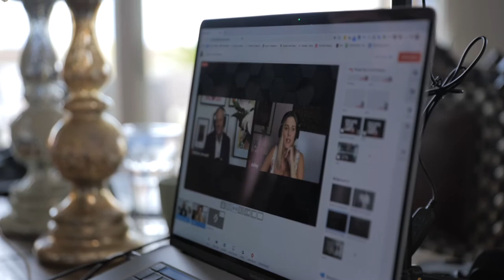Ashley James: Positivity, Authenticity and Opportunity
Authenticity is key to long term success.

A DJ, TV presenter and radio host who found fame on the BAFTA award-winning Made In Chelsea, Ashley James is a regular face in the British media.

An articulate social commentator, activist and empowerment coach, she's using her platform for good, campaigning for body positivity, mental health and honesty on social media.

This is a lesson in how to stay true to yourself, no matter what others think.